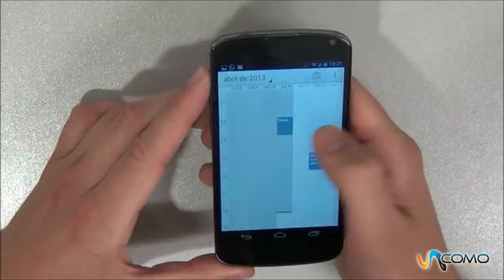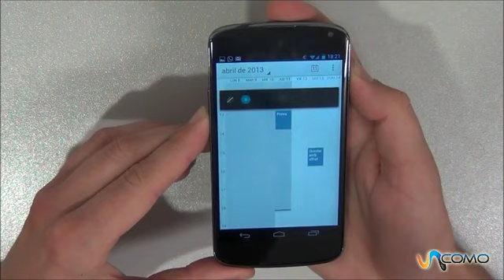Cómo hacer captura de pantalla con el Nexus 4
El Nexus 4 de Google es uno de los mejores teléfonos móvil del momento, tiene una pantalla táctil muy buena y tiene muchas funcionalidades. Mira el siguiente vídeo de unComo para ver cómo hacer una captura de la pantalla del Nexus 4 de Google ¿Eres un fanático de la tecnología? ¿O por el contrario no se te dá muy bien y quieres aprender? En TecnologíaUncomo te mostramos algunos trucos para que tu móvil, iPad o Tablet, tu ordenador, el wi-fi, todo lo nuevo te sea más fácil de usar.